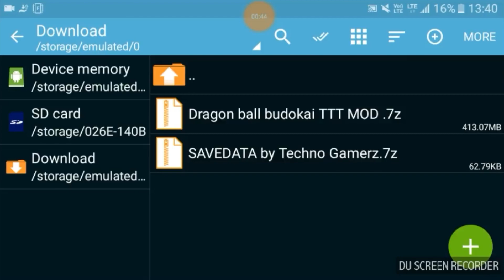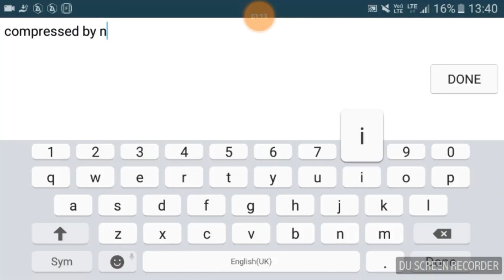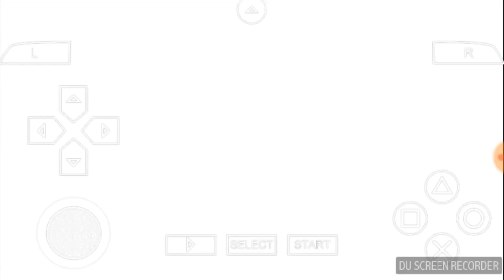Dragon Ball Z Supreme Ultra Instinct on Android #03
How to Download Dragon Ball Z TTT Supreme Ultra Instinct on Android#03

All Link:-
PPSSPP :

download dragon ball game
download dragon ball z game
download dragon ball budokai tenkaichi 3 ppssp download dragon ball z kakarot android download dragon ball z kakarot pc download dragon ball ppsspp
download dragon ball z
download dragon ball tenkaichi tag team mod ppsspp download dragon ball xenoverse 2 pc c
download dragon ball z kakarot android ppsspp download dragon ball xenoverse 2 for android
download dragon ball z shin budokai 2
download dragon ball fighter on pc